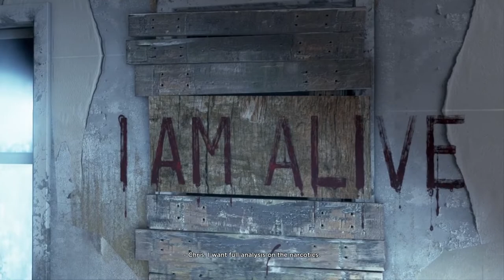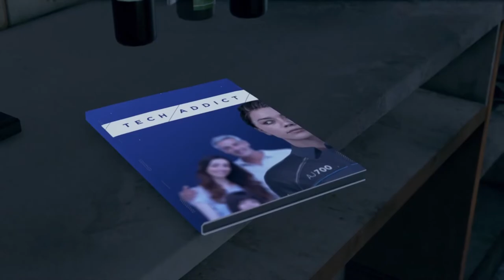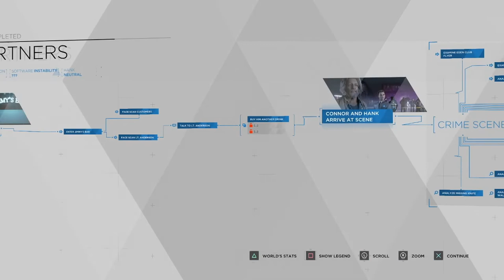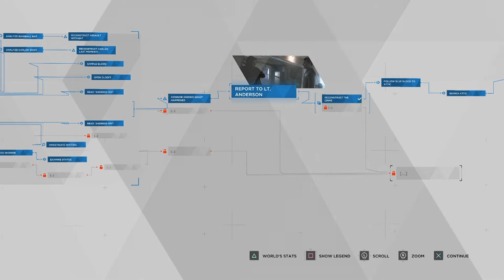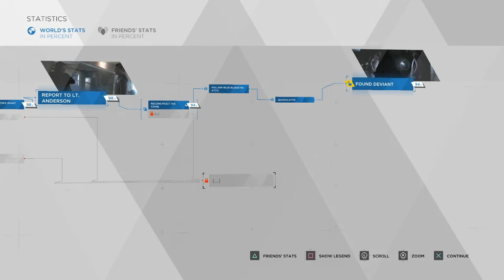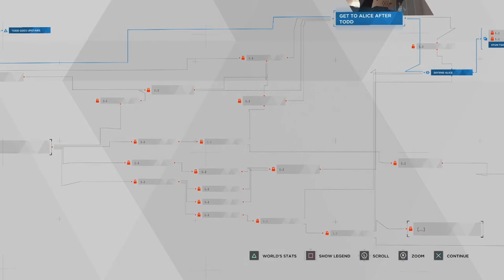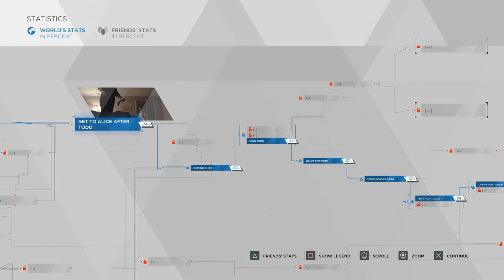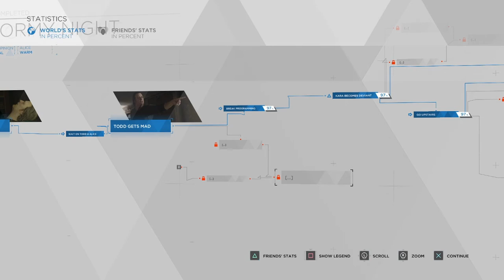DETROIT: Become Human Blind Playthrough - Episode 3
We play as Connor and Kara today. Seeking a deviant and then becoming one!